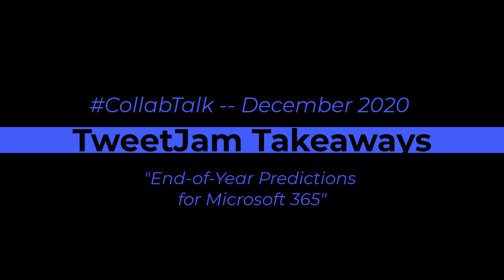December 2020 CollabTalk TweetJam Summary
Takeaways from the December 2020 CollabTalk TweetJam on the topic of "End-of-Year Predictions for Microsoft 365." In this discussion, John and I discuss our takeaways from the big Microsoft ecosystem news of 2020, and share some thoughts on where things are going in 2021. We focused on the 7 questions covered by the tweetjam, which you can find